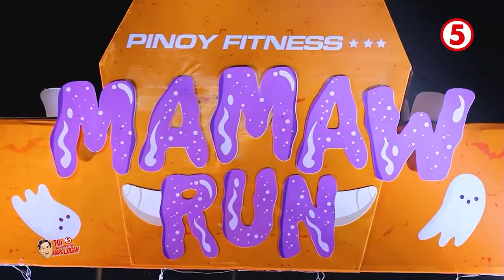Top 5 Mga Kwentong Marc Logan | Mamaw Run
Run with your pang-malakasang outfit at i-flex na 'yan! Kaya naman dress-up, have fun, and run!

'Wag nang magpahuli sa Top5MgaKwentongMarcLoganTV5, tuwing SABADO, 6:15PM sa WeekendTripTV5!